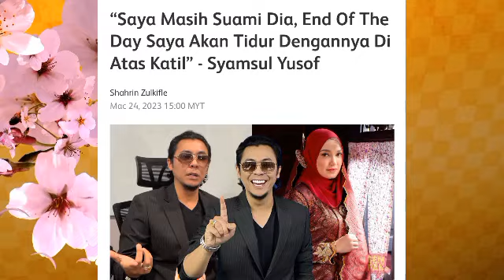Tular!! Kenyataan P4n4s Syamsul tentang Puteri Sarah undang m4s4l4h sendiri? Padan muka!!!